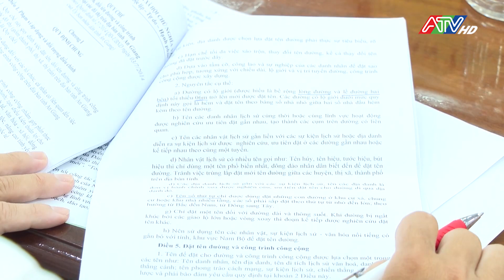Tổng kết thực hiện quy chế dân chủ ở cơ sở năm 2022 | ATV Tin tức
Năm 2022, các cấp ủy đảng, chính quyền, Mặt trận và các tổ chức chính trị - xã hội, các cơ quan, đơn vị tiếp tục lãnh, chỉ đạo và triển khai thực hiện Quy chế dân chủ ở cơ sở, gắn công tác dân vận chính quyền với việc xây dựng và thực hiện Quy chế dân chủ ở cơ sở, thực hiện tốt nội quy, quy chế cơ quan, chú trọng cải cách hành chính gắn với thực hành dân chủ; thực hiện tốt việc niêm yết công khai các thủ tục hành chính, công khai hóa các hoạt động. Việc thực hiện Quy chế dân chủ ở cơ sở đã góp phần nâng cao nhận thức của cán bộ, đảng viên, công chức, viên chức;  chấn chỉnh lề lối, phương pháp, tác phong làm việc hướng đến gần dân, tôn trọng, lắng nghe ý kiến của nhân dân và phục vụ nhân dân ngày càng tốt hơn, hạn chế các hiện tượng tiêu cực, tham nhũng, lãng phí; góp phần xây dựng Đảng và hệ thống chính trị ngày càng trong sạch, vững mạnh; tăng cường và củng cố niềm tin của nhân dân, tạo sự đồng thuận, phát huy dân chủ trong nhân dân.
 Năm 2023, bám sát các chỉ đạo, hướng dẫn của Trung ương và của tỉnh, Ban Chỉ đạo tỉnh thực hiện Quy chế dân chủ ở cơ sở xây dựng Kế hoạch thực hiện Quy chế dân chủ ở cơ sở với phương châm “Dân biết, dân bàn, dân làm, dân kiểm tra, dân giám sát, dân thụ hưởng”; tiếp tục quán triệt, nâng cao nhận thức, trách nhiệm của các cấp ủy, tổ chức đảng trong hệ thống chính trị, nhất là người đứng đầu cấp ủy, chính quyền các cấp, cán bộ, đảng viên về thực hiện quy chế dân chủ ở cơ sở gắn với việc triển khai thực hiện Nghị quyết Đại hội XIII của Đảng, Nghị quyết Đại hội Đảng bộ tỉnh lần thứ XI; Xây dựng và thực hiện quy chế dân chủ ở cơ sở các cấp, các ngành, các địa phương gắn với việc thực hiện Nghị quyết Trung ương 4 (khóa XII) về tăng cường chỉnh đốn Đảng, ngăn chặn, đẩy lùi suy thoái về tư tưởng chính trị, đạo đức lối sống, những biểu hiện “tự diễn biến”, “tự chuyển hóa” trong nội bộ gắn với thực hiện Chỉ thị số 05-CT/TW của Bộ Chính trị về tiếp tục đẩy mạnh học tập và làm theo tư tưởng, đạo đức, phong cách Hồ Chí Minh; gắn với thực hiện mục tiêu quốc gia xây dựng Nông thôn mới và các mô hình dân vận khéo trong phát triển kinh tế - xã hội, đảm bảo an ninh quốc phòng, thực hiện toàn dân đoàn kết xây dựng đời sống văn hóa, đô thị văn minh, xây dựng Đảng, chính quyền, cơ quan, đơn vị trong sạch, vững mạnh…